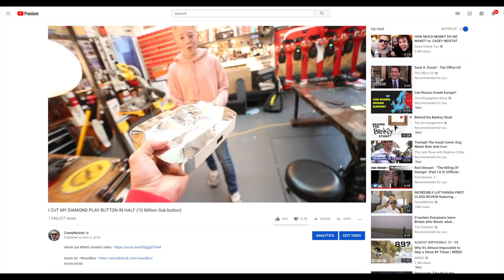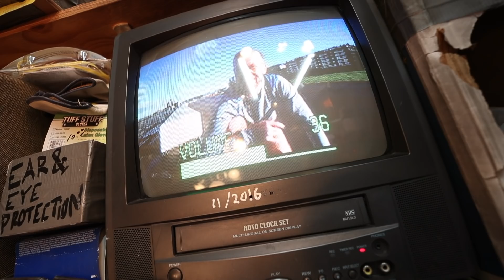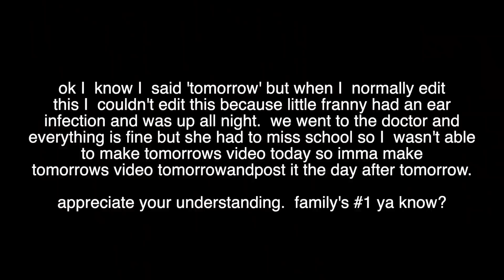She Asked the Big Question.